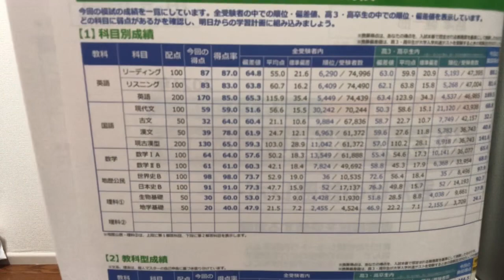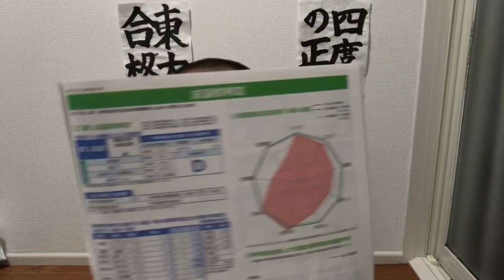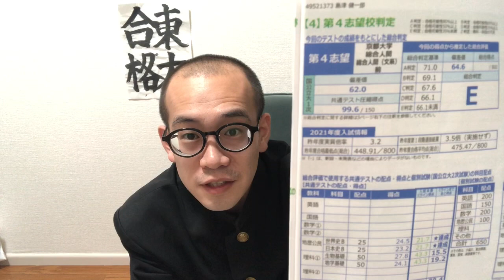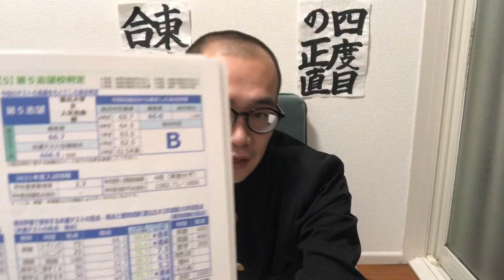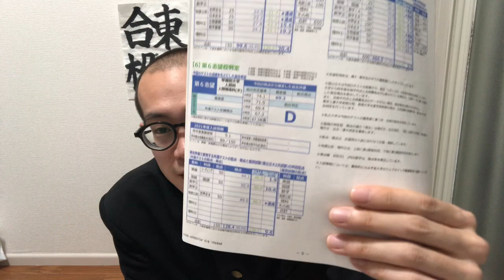8月第3回東進共通テスト模試結果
8月東進共通テスト模試の結果をご報告させていただきます🍵

TAWASHI

LINEスタンプ制作していただきました
制作:綱川セルジュニアさん